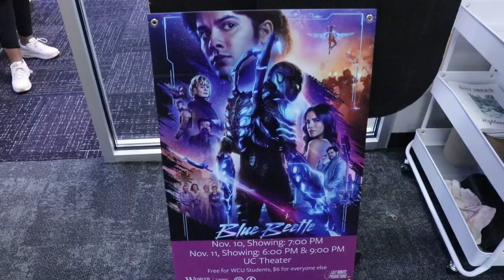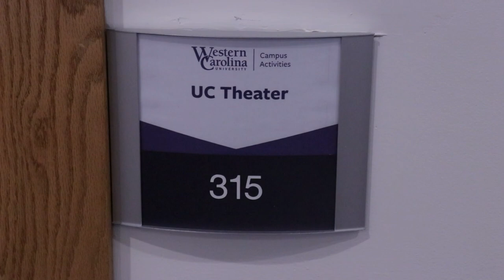Movie Night at Western Carolina University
Every so often, Last Minute Productions host a Movie Night showing both classic films and the years hottest new movies. On Dec. 2, they showed Christopher Nolan's newest film Oppenheimer. For more information about that event, visit the Western Carolina Journalist.